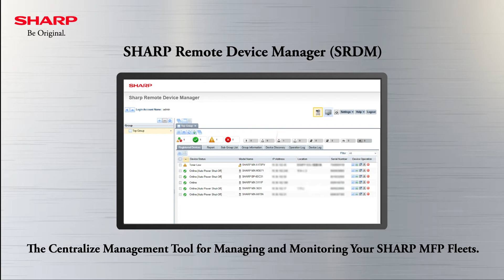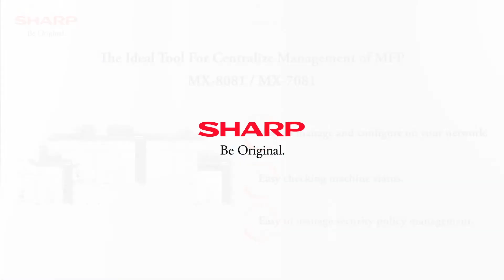Sharp Remote Device Manager (SRDM) - MX-8081/ MX-7081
Sharp Remote Device Manager (SRDM) allows admins to expedite troubleshooting and centrally monitor and manage an MFP from SRDM web console.
- Easy to manage and configure on your network.
- Easy checking machine status.
- Easy to manage security policy management.

Available in model: MX-8081, MX-7081